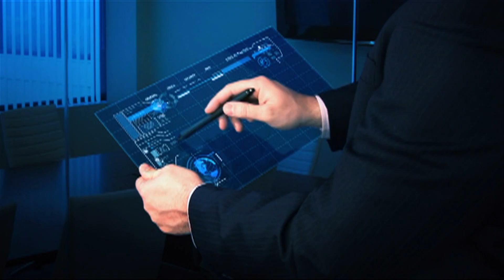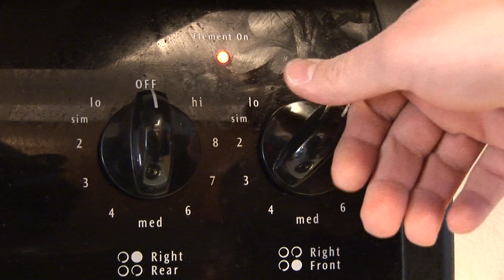The Future of Aging in Place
WSU researchers have created smart home technology to help the elderly and disabled remain in their homes for a longer period of time. Dr. Edgecomb-Schmitter discusses the need for this technology in the face of the wave of aging baby boomers.